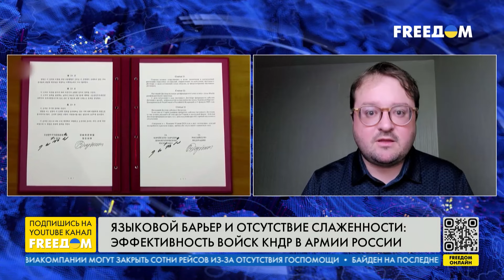ПРЯМЫЕ поставки летального оружия КИЕВУ. Что сдерживает СЕУЛ?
О помощи Сеула Киеву сегодня рассказал в прямом эфире телеканала FREEДОМ кореевед, лектор университета Кореи (Сеул) Федор Тертицкий. Он отметил, что позиция Трампа для Южной Кореи будет играть большую роль.

Гость эфира рассказал, что Сеул опасается реакции Кремля на возможные поставки летального оружия Украине, поэтому пока не решается. Также обсудили участие северокорейских войск в войне против Украины на стороне РФ.